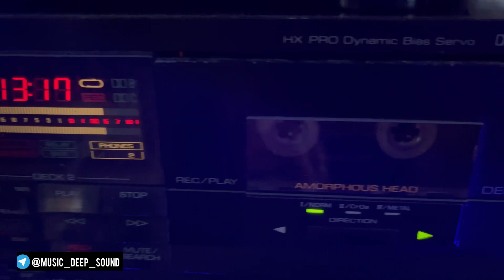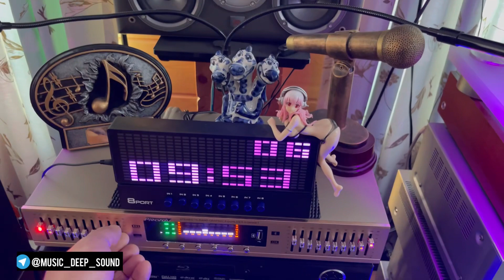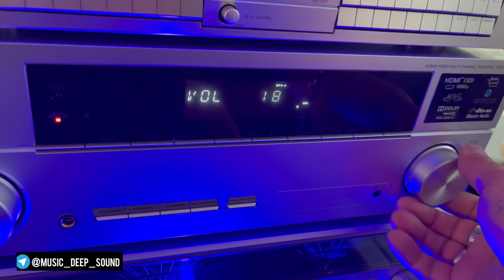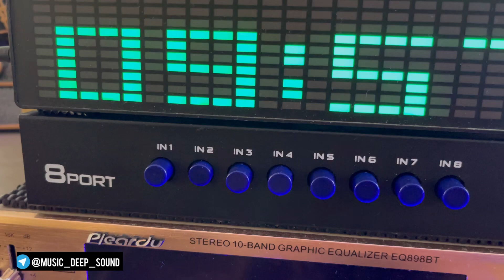Аппаратура в гостиной, тоже ОлдСкул :) в работе! 👍🔥😎